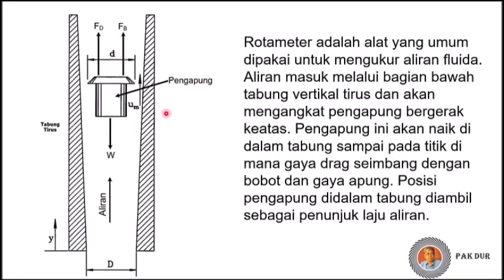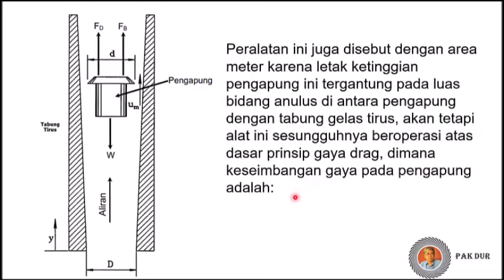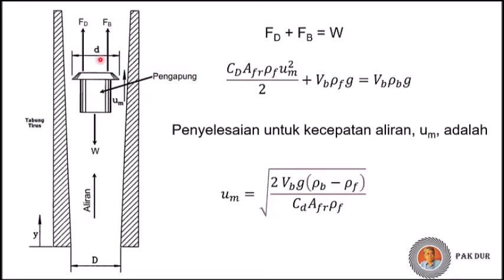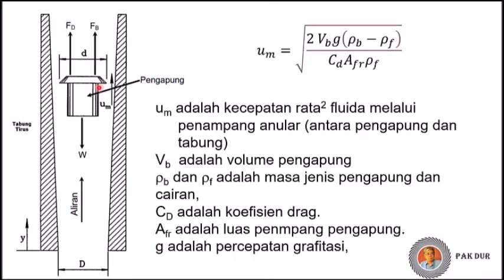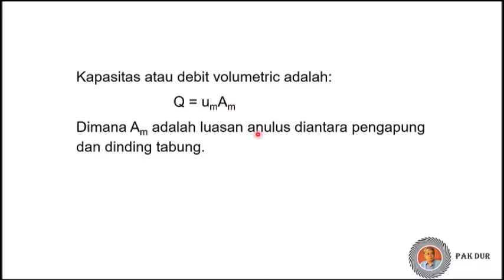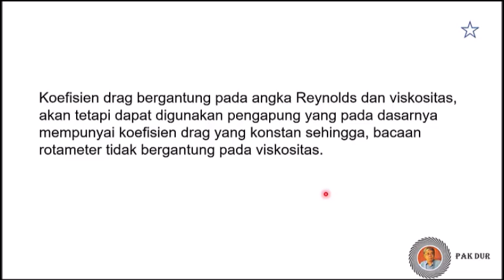Pengukuran Aliran Fluida 5. Pengukuran Aliran dengan Gaya Drag.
Rotameter adalah alat yang umum dipakai untuk mengukur aliran fluida. Aliran masuk melalui bagian bawah tabung vertikal tirus dan akan mengangkat pengapung bergerak keatas. Pengapung ini akan naik di dalam tabung sampai pada titik di mana gaya drag seimbang dengan bobot dan gaya apung. Posisi pengapung didalam tabung diambil sebagai penunjuk laju aliran. Peralatan ini juga disebut dengan area meter karena letak ketinggian pengapung ini tergantung pada luas bidang anulus di antara pengapung dengan tabung gelas tirus, akan tetapi alat ini sesungguhnya beroperasi atas dasar prinsip gaya drag.